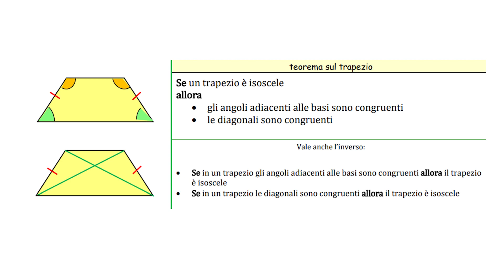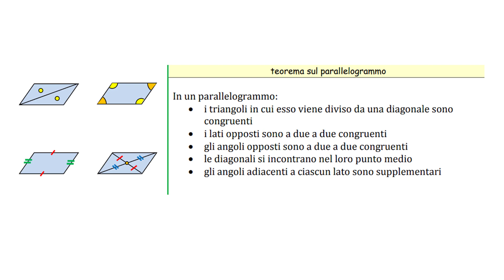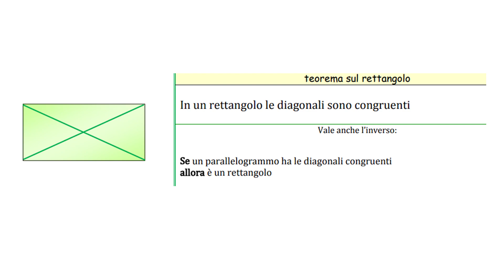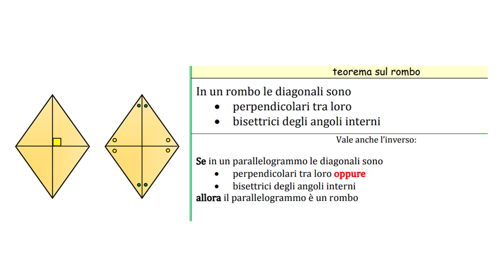Teorema sui QUADRILATERI: rombo, trapezio isoscele, rettangolo e parallelogramma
Teoremi sui quadrilateri, in questo video spiego i teoremi fondamentali sui quadrilateri, ovvero sul trapezio isoscele, sul rombo, sul rettangolo e sul parallelogramma.

0:00 Introduzione
0:16 Teorema sul trapezio isoscele
1:58 Teorema sul parallelogramma
5:26 Teorema sul rettangolo
5:55 Teorema sul rombo

🧰 La mia attrezzatura:

📷 Camera digitale